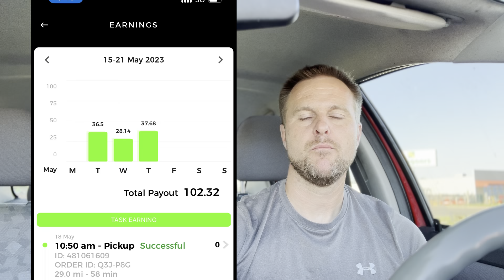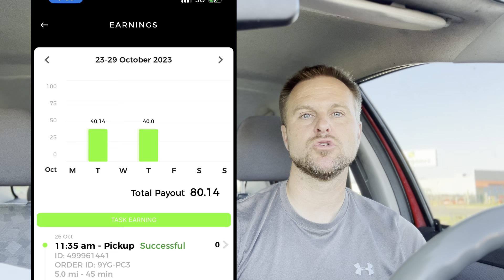Dlivrd Driver 2023 Full Year Exposed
Dlivrd Profit for entire 2023 year with full disclosure!